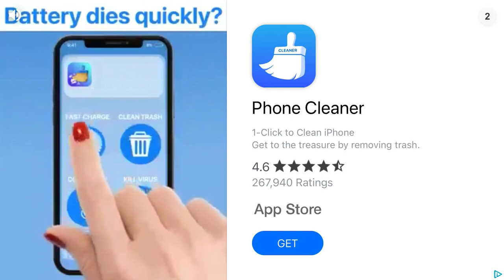Sonic vs goofy ahh car😃